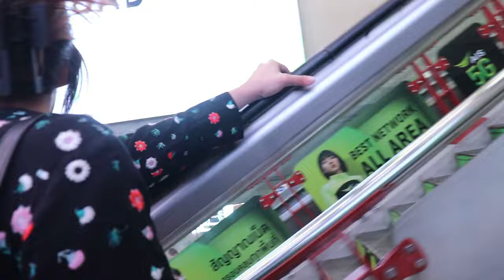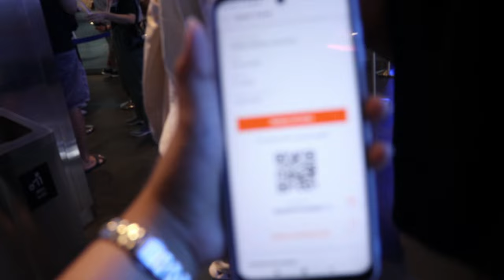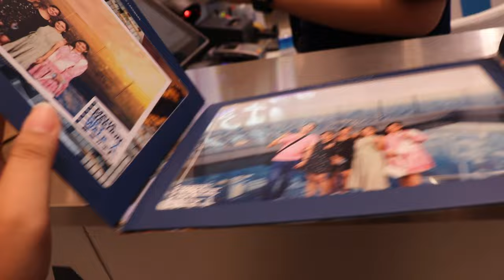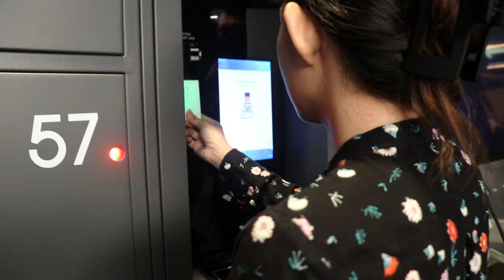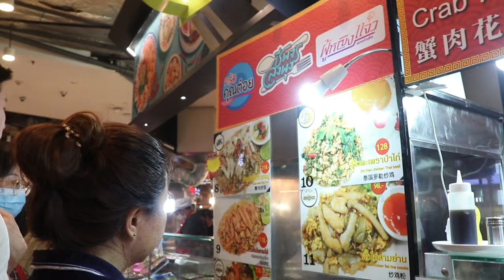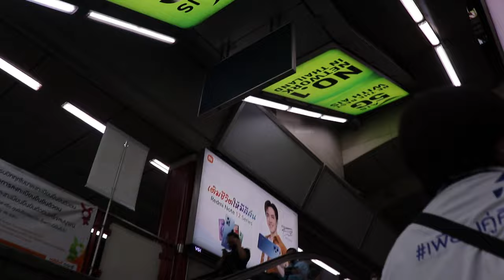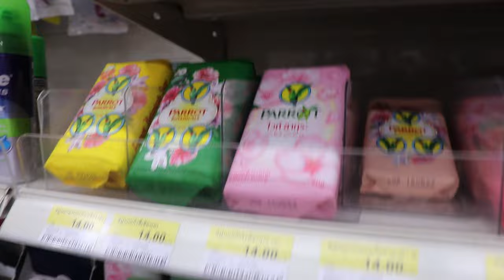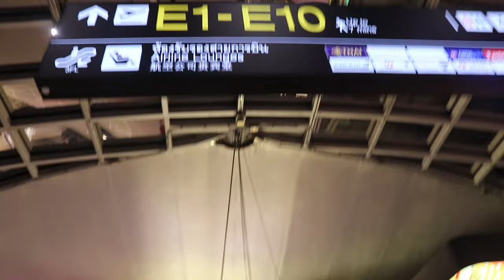BANGKOK VLOG - Mahanakhon Skywalk, Platinum Mall, Siam Paragon, BKK Airport to MNL | Trisha&Alyssa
Hi, guys! It's our last day in Bangkok. We just shopped at Pratunam Market and Platinum Fashion Mall. Then, we visited the Mahanakhon Skywalk and ate dinner at Siam Paragon. Our flight back to Manila was at 4:40 AM at Suvarnabhumi Airport, so we left Picnic Hotel at midnight. We booked our private airport transfer via Klook. :)

~ Trisha & Alyssa B.